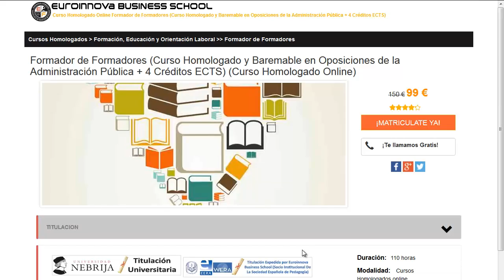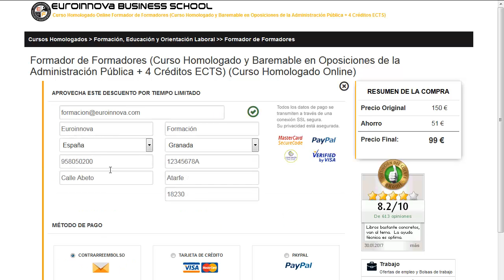colegio aparejadores coruña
colegio aparejadores coruña. Encuentra todos los master para colegio aparejadores coruña. Si no sabes donde ver un curso o master homologado. en la web de euroinnova Business School podrás buscarlo todo.

Te ofrecen todo en colegio aparejadores coruña. No lo dudes más,entra y usa nuestro buscador con el que encontrarás cualquier curso o master sobre colegio aparejadores coruña que quieras realizar.

Tenemos mas de 10000 programas de formación y cursos gratis con los que aumentar tu CV. Te Contamos todo lo que quieres saber sobre colegio aparejadores coruña precios, descuentos,donde se estudia. Entra y descúbrelo en Euroinnova